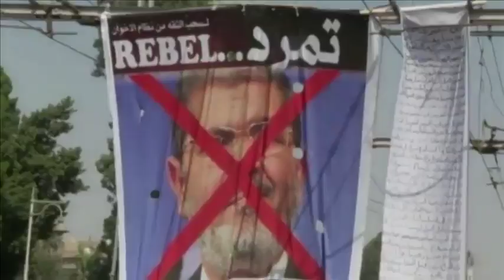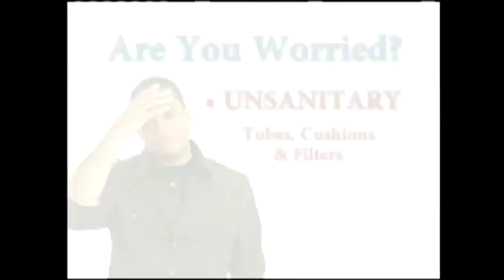Stakelbeck on Terror: What's Coming in the Middle East - August 27, 2013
On this week's edition of the Stakelbeck on Terror show, we sit down with Middle East analysts Ryan Mauro of the Clarion Project and Patrick Poole of Pajamas Media to discuss the latest developments in the turbulent Middle East and what is ...